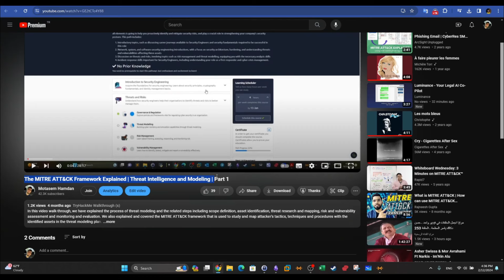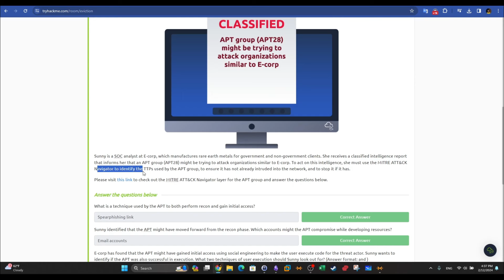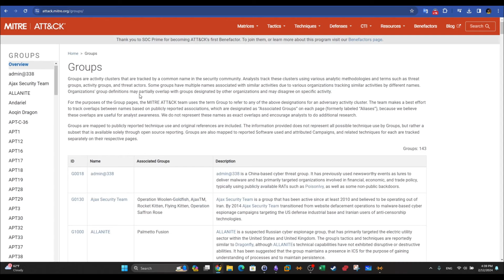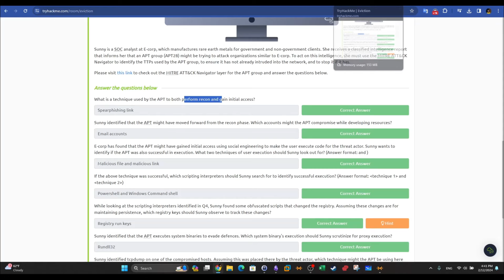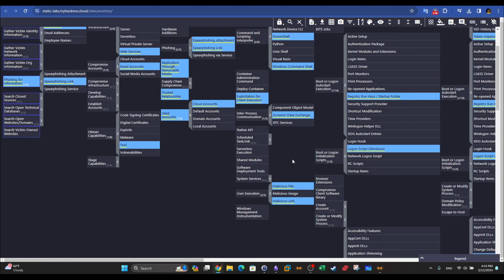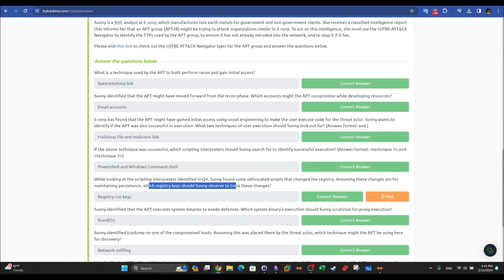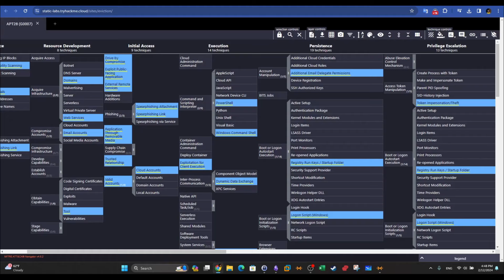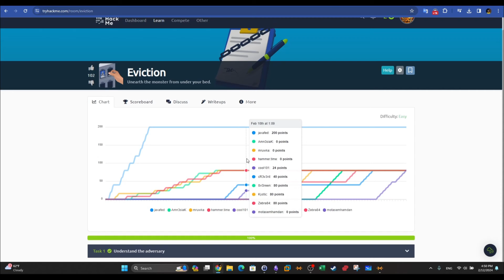MITRE ATT&CK Framework APT28 | Cyber Security Case Study | CTF Walkthrough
In this video walkthrough, we covered a practical case study where we discussed the tactics, techniques and procedures used by advanced persistent group APT28. As a soc analyst, you are required to research and hunt for techniques and tactics used by advanced persistent groups to spot an ongoing attack or prevent one from happening to your organization. This was part of TryHackME Eviction.